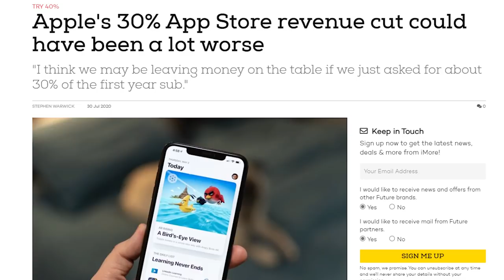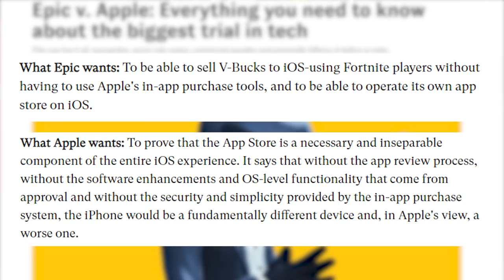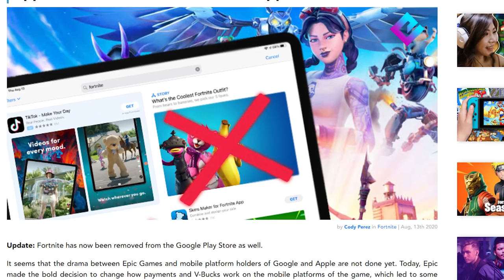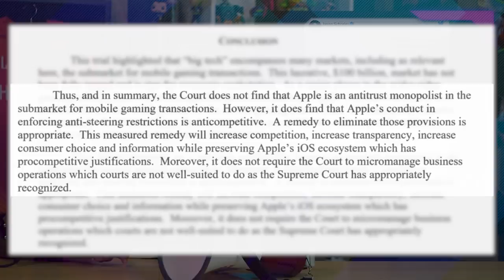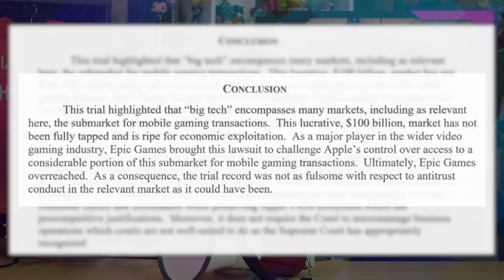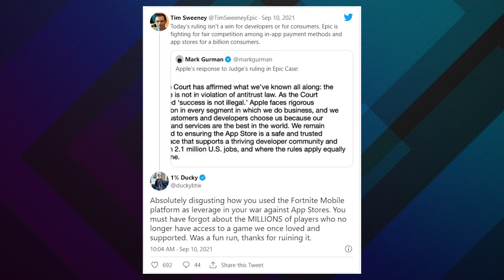Epic Games Pays Apple MILLIONS After Lawsuit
The Epic vs Apple Lawsuit is over...but no one can really agree who won...and it’s becoming more and more likely both sides actually lost.

Epic Games feels like they won because the judge ruled that Apple can no longer force apps and games to make all their in game purchases through the app store, where apple would take a 30% cut. This means that if Fortnite returned to the app store, players could buy vbucks directly from Epic through the game, and not have to pay Apple it's 30% cut every time.

However...Fortnite is not coming back to the app store, because they lost the part of the lawsuit aimed at proving the app store is a monopoly, and the judge ruled Apple would not be forced to allow Fortnite back onto their platform. In fact, Epic Games was ordered to pay 6 million dollars to Apple for breaching their contract in the first place, and the judge ruled against Epic on every other count except the in game purchases.

So now Epic Games can cut out the app store for in game purchases...which doesn’t matter because Apple won’t allow them back on the App store anyway, and they had to cut a 6 million dollar check. Apple will have to adjust their policies and lose money on in game purchases on existing apps, or kick those apps off their platform. So in the end, while a lot of things changed, neither Epic or Apple really came out of this lawsuit happy.

// ABOUT US